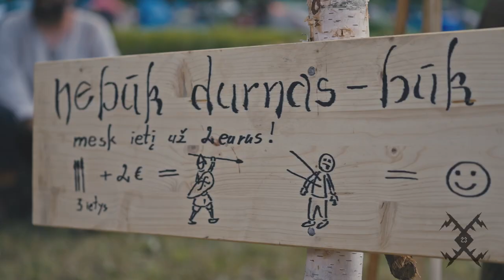KILKIM ŽAIBU XXIII Aftermovie (2023)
KILKIM ŽAIBU is the biggest ancient traditions & extreme metal festival in Baltic States, proudly celebrating 23th year edition in 2023!

Fans from all over the world were summoned once again to Ukmergė (Lithuania) on June 29 – July 1, 2023 and festival's line-up featured such bands: